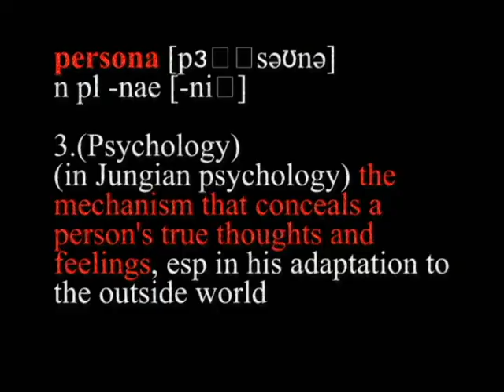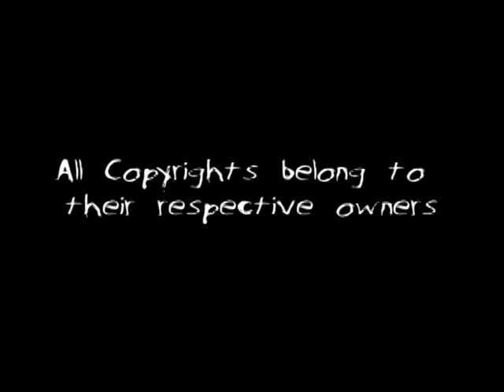Persona short film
Written and Directed by: Stephen Lopez
Screenplay by: Mark Vincent Villa
Cinematograper: Mark Vincent Villa
Starring: Chezka Manasan, Donel Lijauco and Jessica Magalued

Ang pinaka una kong experimental horror film. Madaming mali kaya bilangin nyu lahat^^ Malaki pa ang room for improvement LOL.. pag bigyan nyu na first time ko eh..

Maraming salamat sa mga taong tumulong at nakilahok sa kalokohan ko especially kay

Mark Vincent Villa = Guide mentor Savior (FAT JESUS)
Donel Lijauco = Ang todo suporta sa kawasakan ko
Chezka Manasan = Bestfirend ni Chow bagay sa horror film
Jek Magalued = Ang pinaka maalindog at sexy na artista
Prof. Bongar = Ang tanging professor na pumayag makilahok
Derek = Ang pinakamagaling na production assistant
System rental = lalo na dun sa hapon na may libreng fish crackers kasama ng DV tape

Section 6 at 10 ng UST collage of nursing batch 2012
sa supprota